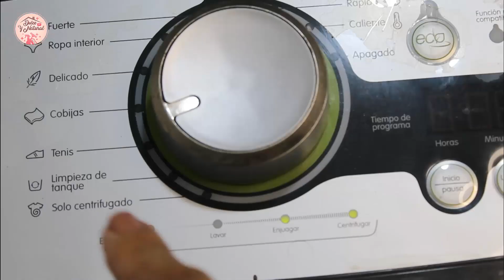✨ MANCHA DE GRASA EN TUS TENNIS, sábanas, toallas y hasta la ropa de mecánica queda como nueva.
🧼INGREDIENTES Y CANTIDADES:

- 300 gramos de jabón en barra
- 500 gramos de jabón en polvo
- media tazade sal de cocina
- media taza de bicarbonato de sodio
-  media taza de peróxido ó agua oxigenada de 40 VOLÚMENES

NOTA:
" NO DEJAR EN REMOJO EN LA LAVADORA, DEBE LAVARSE Y ENJUAGARSE ENSEGUIDA CON ABUNDANTE AGUA  QUE NO  QUEDE RESTOS DE AGUA DE ÉSTE JABÓN DENTRO DE LA LAVADORA."